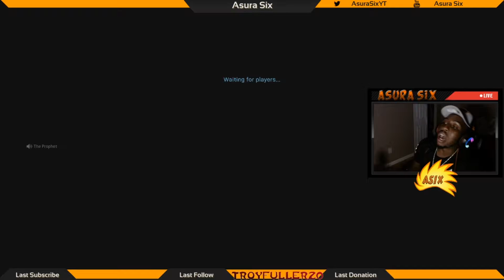the NEW SEASON 5 GROUND WAR MAP is.. | Call Of Duty: Modern Warfare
PSN: AsuraSix